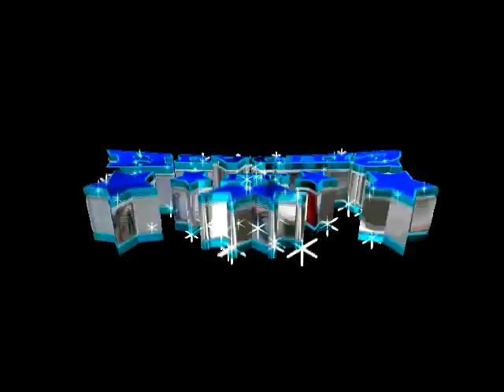Tus ojos son candela-Guaracha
El sonido Huachis y todo lo relacionado a el:
Spots.
Efectos de animación.
Logotipos.
Etc.
Están bajo documentación de ser marca registrada.